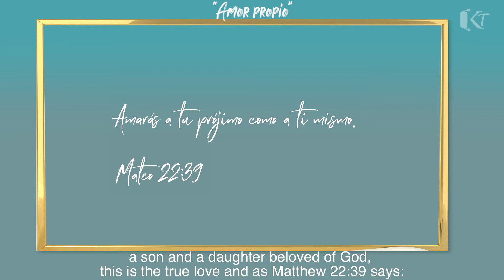AMOR PROPIO | SERIE AMOR | JESÚS MI MEJOR COACH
Acompáñanos en este nuevo episodio de Jesús mi mejor coach

Kingdom Truth
Jesús Mi Mejor Coach
Pamela Ballinas